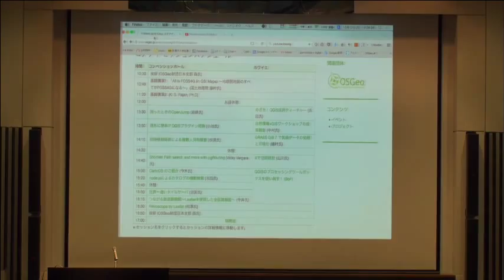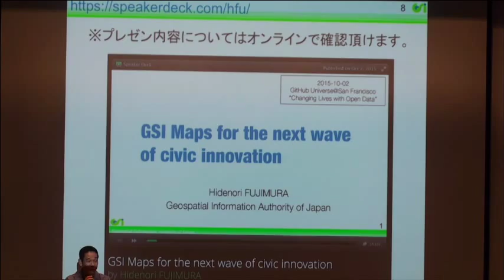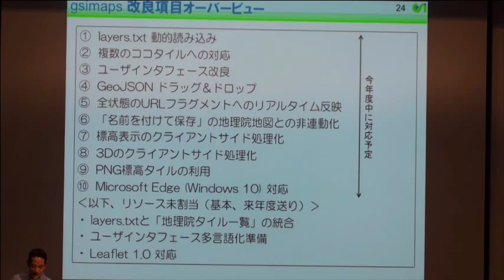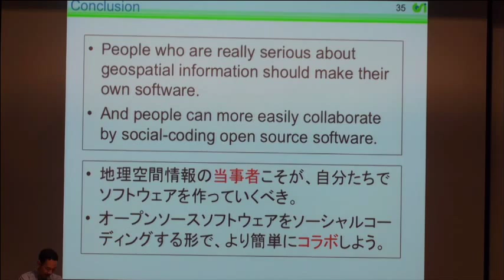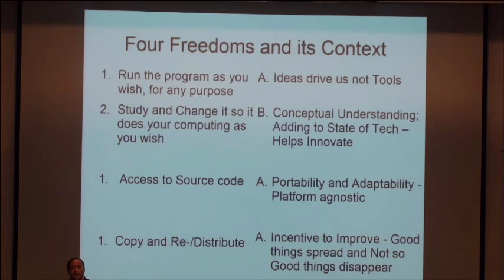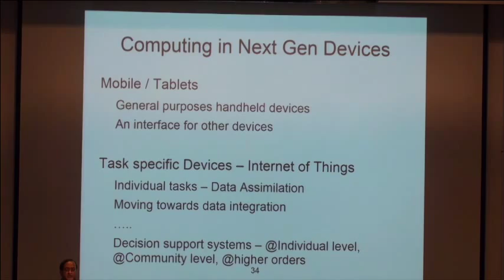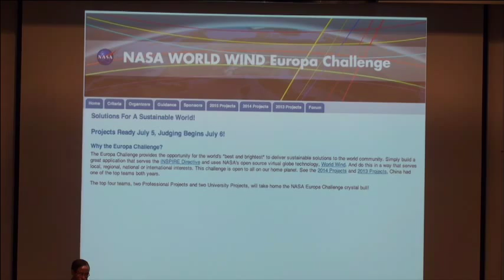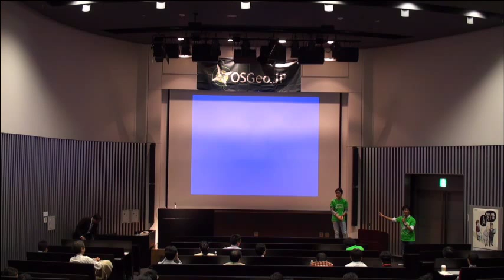FOSS4G 2015 TOKYO 午前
挨拶 (OSGeo財団日本支部 森氏)
基調講演1: 「All is FOSS4G (in GSI Maps) ～地理院地図のすべてがFOSS4Gになる～」(国土地理院 藤村氏)
基調講演2: (K. S. Rajan, Ph.D)